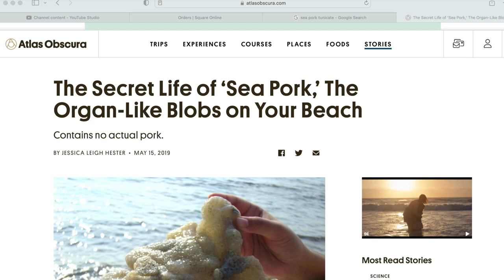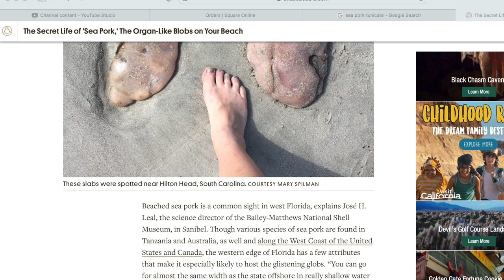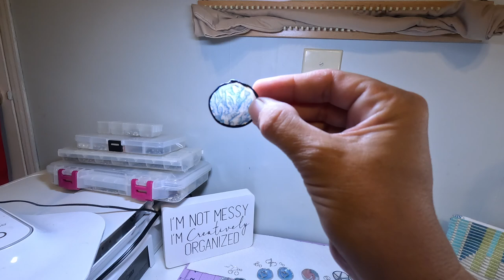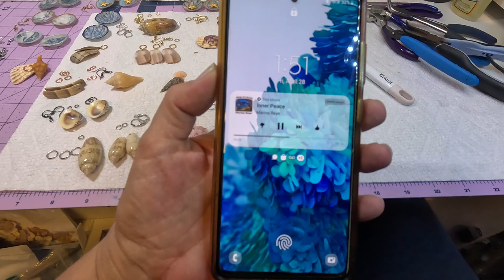Fort Desoto SOUTH Shelling and Jewelry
Fort Desoto is an incredible shelling destination! this 3 part video series will cover shelling at both the North and South beach areas of the park and then share some great jewelry making techniques! Michelle finds rare Wentletrap shells at this location, for the first time ever!

in part 1 we go shelling and beachcomb and encounter live sea urchins...
in part 2,  we go shelling some more, find different shells despite being at the same park
in part 3 all the great jewelry making and finished pieces will be shared!

The Online Store is OPEN!

you even get links to the videos that your jewelry piece came from! each one is 1 of a kind :)

MOTHER'S DAY SALE! Stop by the store between May 5 and 12th and receive 20 percent off your order! Get those orders in soon to make sure Mom's special Day includes your special 1 of a kind Gift!

Echoue Bijoux is French for Washed Ashore Jewelry. Join Michelle (aka "Mitch") as she collects shells & beach combs, then creates from what she finds :)